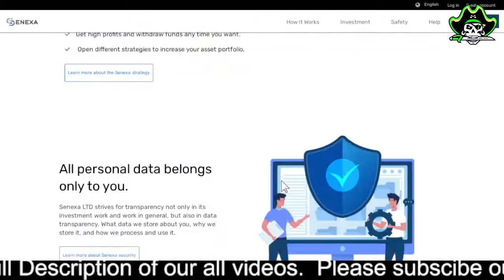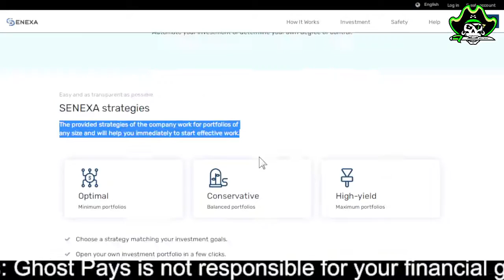Senexa.biz Earn 1.3% - 1.9% Min Deposit is $50 by Payment Proof Crypto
____________/Video Title\___________

Started: 2021
Daily Roi:  1% - 1.9% daily for 9 - 300 days
Withdraw: Manual
Status: Paying
Referrals: 6% - 4% - 3%
Payouts: Bitcoin, Ethereum, Ripple, Tether
Our Rating: 4.9